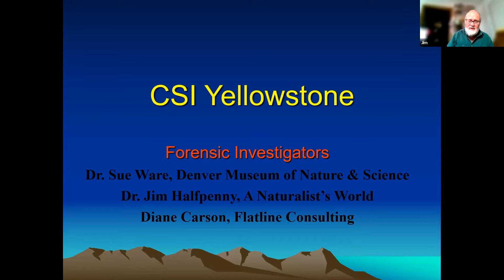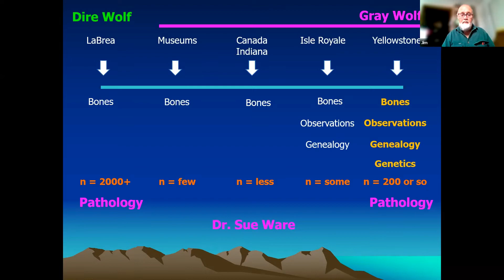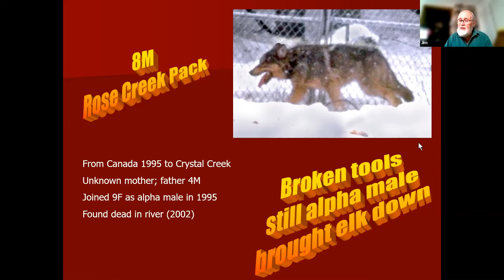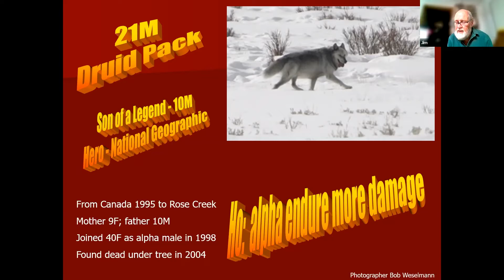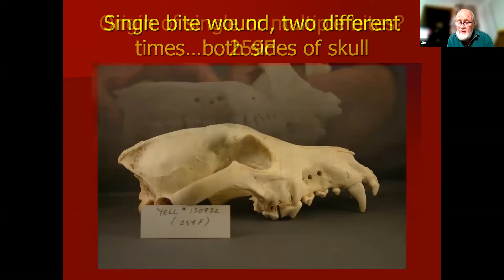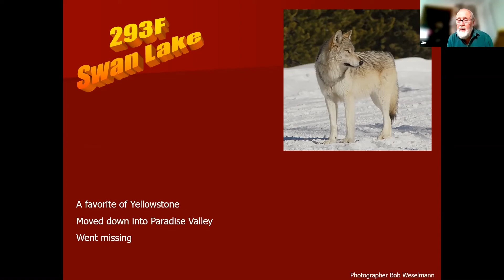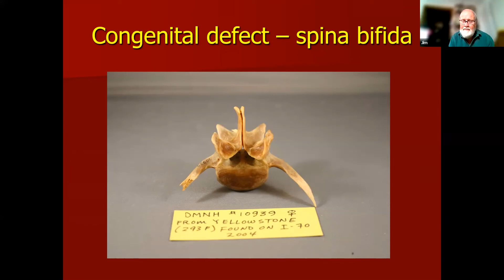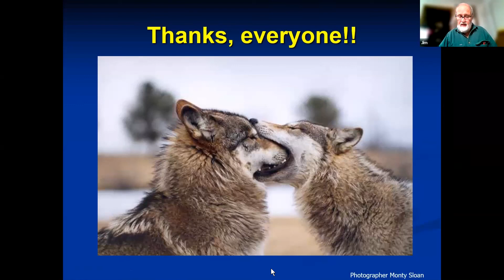Stories From Bones: Wolves; Jim Halfpenny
Jim Halfpenny presents on wolf forensics, an informative look at what the bones tell us about the life of a wolf. This is one of the many "A Gathering of Naturalists" presentations, a series of ongoing events featuring a variety of Yellowstone topics and hosted by A Naturalist's World in Gardiner, MT.